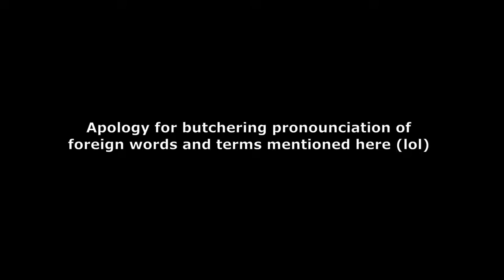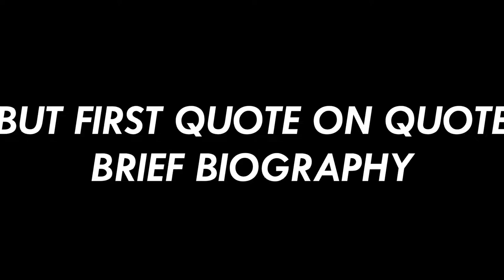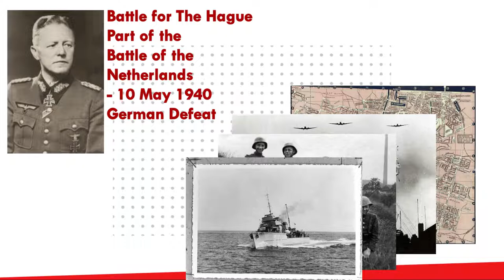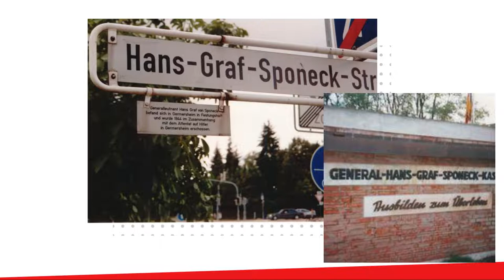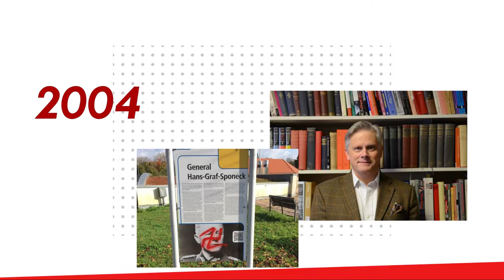Saint or Devil? || The Confusing Legacy of Hans Graf von Sponeck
On December 29th 1941 the 46th Infantry Division withdrew from their initial positions near the Soviet Bridgehead at Kerch and Theodosia. Despite this move saving thousands from certain Soviet Encirclement, this cost one man's job, General Hans Graf von Sponeck. The Next Day he was relieved of Command and was Court-Martialed. His sentence was the Death Penalty but after Intervention from the Fuhrer this was reduced to 7 Years Imprisonment. In the aftermath of an attempt at the Fuhrers life on the July Plot in 1944, Hans Graf von Sponeck was executed without trial under orders of Heinrich Himmler.

Post War his Legacy had been positive. Known widely in the New Germany as the Man who defied orders from the Nazis to save thousands of lives which costed his own. Streets in Bremen, Germersheim, and Freiburg was named after this Anti-Nazi Hero. Even an Airbase Barracks was named after him in 1966. However, in 2014 a single Journal which investigated the war crimes committed by German Forces in Ukraine, completely changed public view on the so called “Anti-Nazi hero”.

I do not claim to own any of the footages depicted in this video.